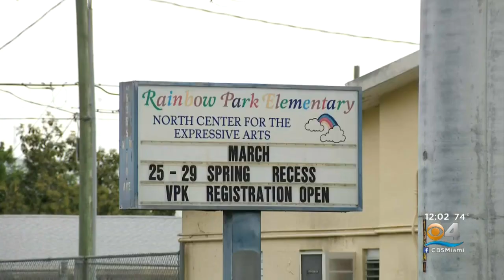Community In Disbelief After Boy, 6, Shoots Himself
Miami Gardens police continue to investigate the death of a six-year-old boy who reportedly shot himself over the weekend.